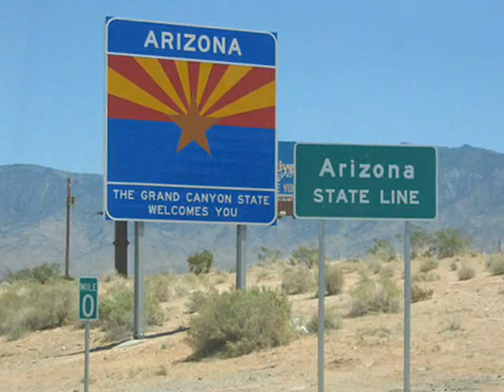Fun Time At Omas Haus